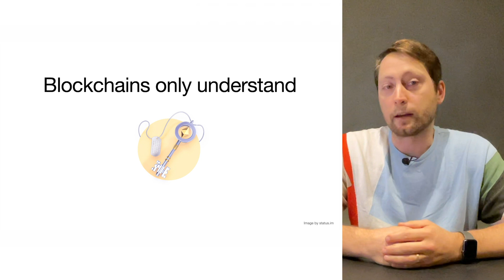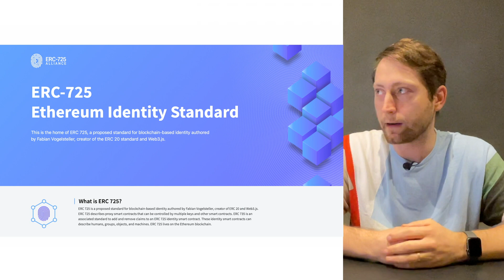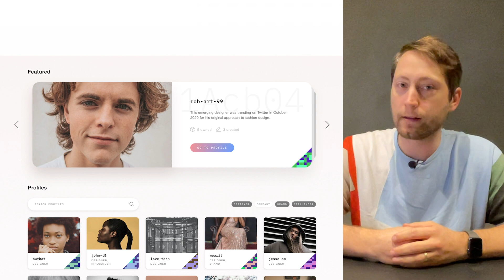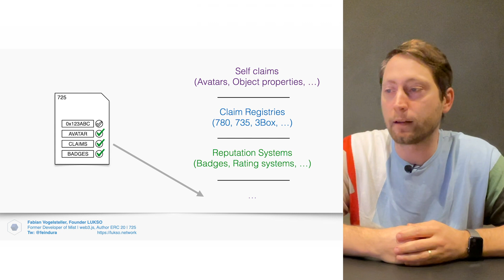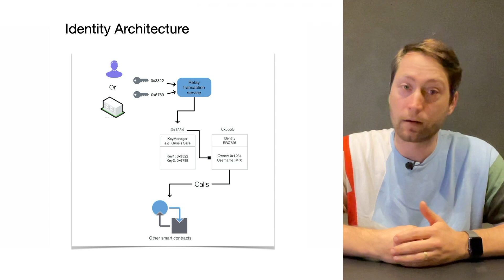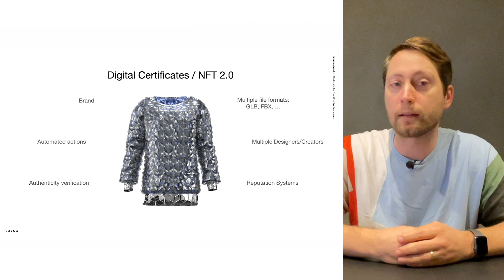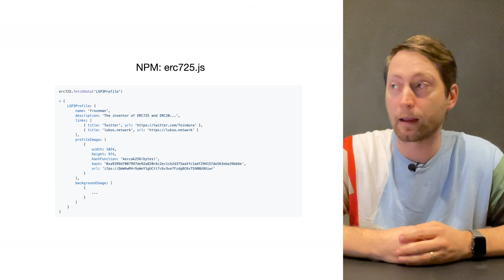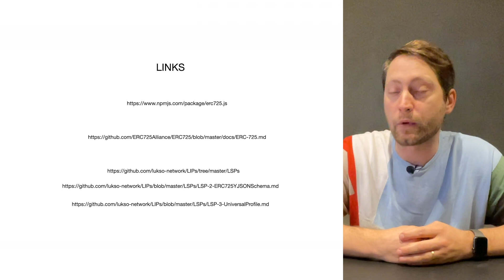The New Standard for Blockchain Accounts and NFT 2.0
In this video, Fabian Vogelsteller runs us through the properties and usability of ERC-725.
ERC-725 is a proposed standard for blockchain-based identity authored by Fabian, a creator of ERC 20 standard and Web3.js. The flexibility of ERC-725 based accounts will not only allow people to collect and transfer their assets but also add all kinds of information that could have potential uses in the future.